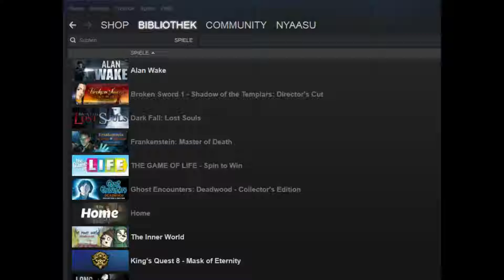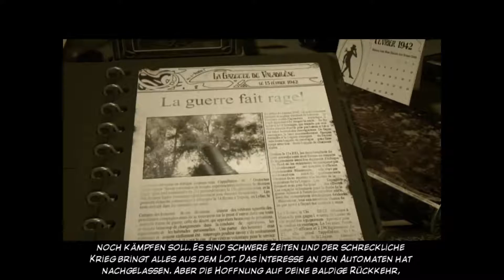Let's Play Syberia [Part 6]